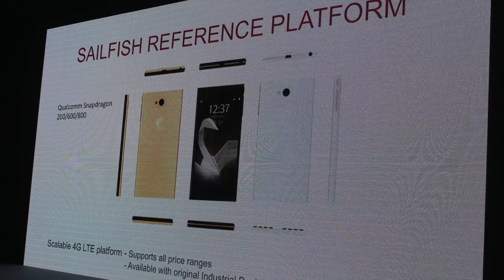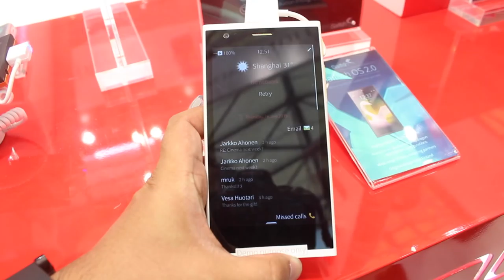MWC Shanghai 2015: Intex Aquafish